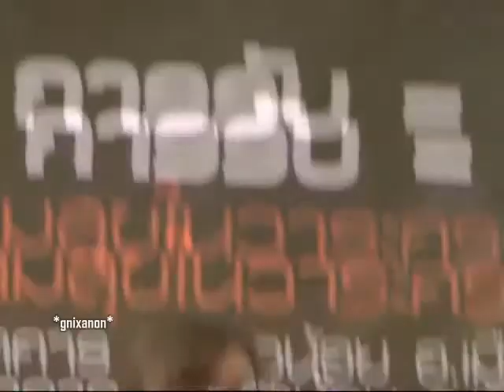( Who Mag Activity 18 ) Patcha - ช้าไปไหมเธอ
05/06/10 กิจกรรมนิตยสาร WHO @ ประจวบฯ